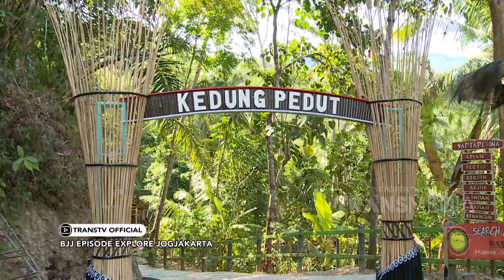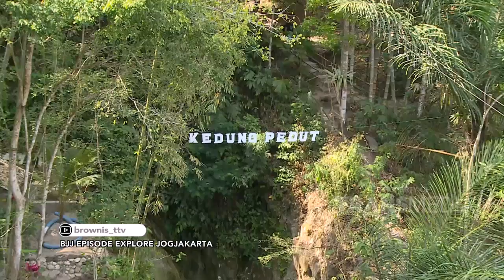BROWNIS JALAN JALAN - Boiyen Modus Terus Sama Thomas! (26/10/19) Part2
BROWNIS
TAYANG SETIAP HARI PUKUL 12.30 WIB